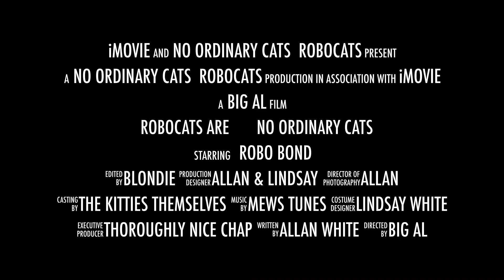British Shorthair silver tabby kittens join the Secret Service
The only British Shorthair cat ever to be awarded 00 status in HM Secret Service, Silver spotted kitten Robo Bond is Agent 002. Licensed to thrill. NOW READ THE BOOK
Robocats No Ordinary Cats.